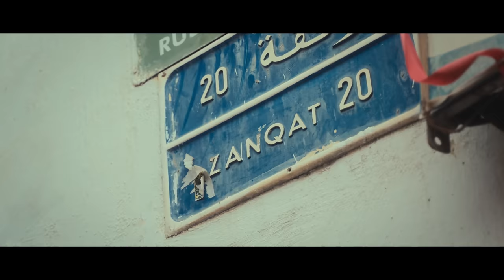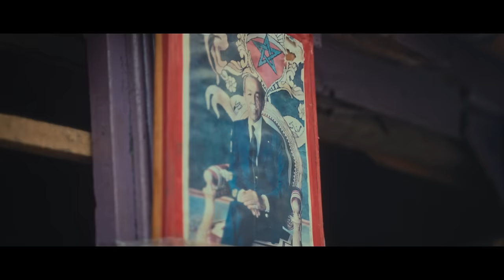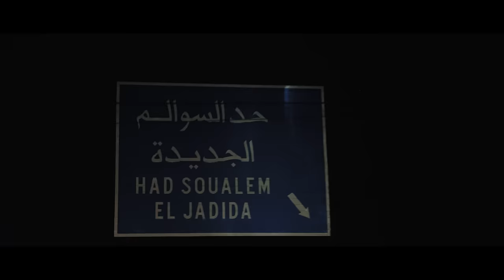Nessbeal - Mourir à Casa (Clip Officiel)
Clip réalisé par La Crème Film
Produit par HIGHCELL
Label : RSC Music